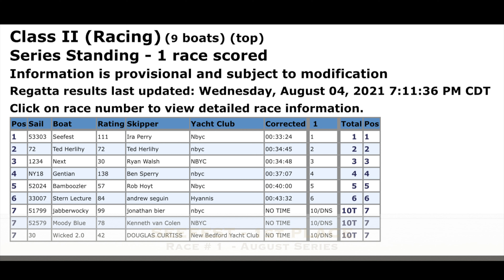Seefest J29 Sailing - S1 - Ep: 16 - Wet & Wild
In this week's episode Seefest begins the August summer series with a win and still continues to be the overall points leader as they race toward the end of summer and the Mishaum Cup!  The crew has a wild and wet ride (again) as they come into the finish as the breeze builds.